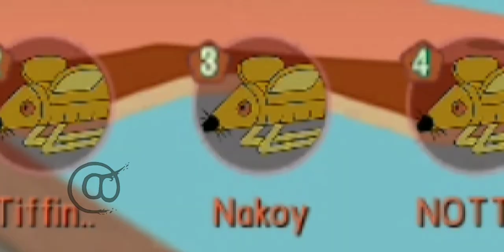Tom and Jerry chase EXE. | บุชสู้ฟัด!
กำลังปิดเทอม...อาจจะจบเร็ว เพราะการบ้านในเวลาเรียนออนไลน์ ต้องหมั่นขยันแล้ว อาจเร็วหน่อย!

60 นาที)

💪จัดการเลยบุช!!😎
💕รักเจ๊เลย จัดการหนูล้ม!!😆